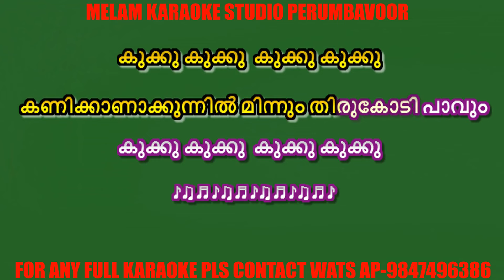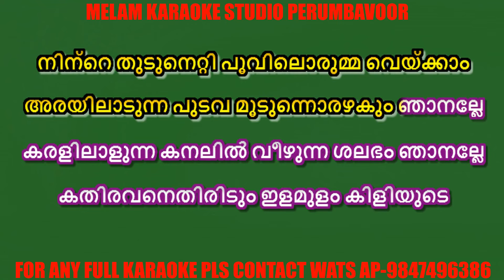Oru vallam ponnum poovum karaoke with lyrics malayalam